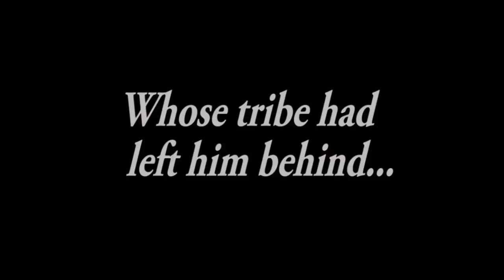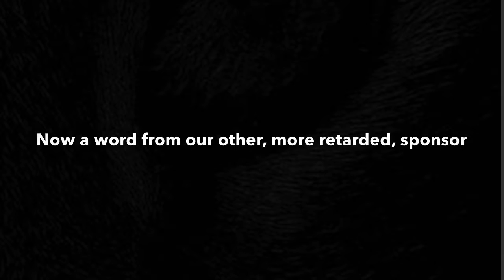The Orphan Boy And Elk Dog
T R A P P I N